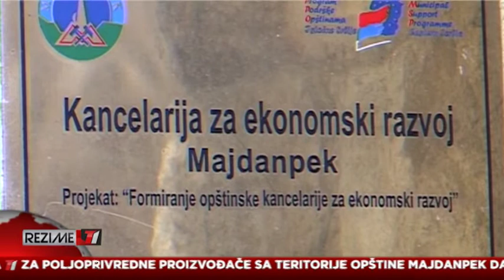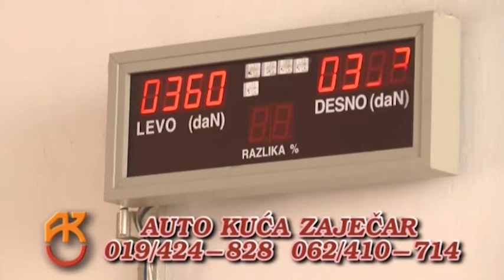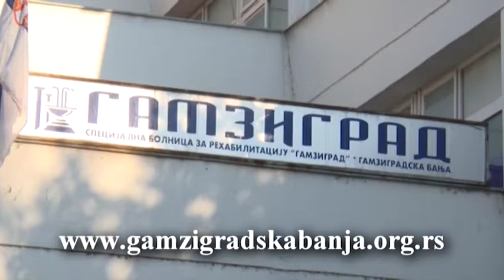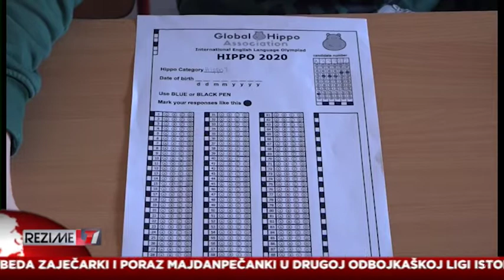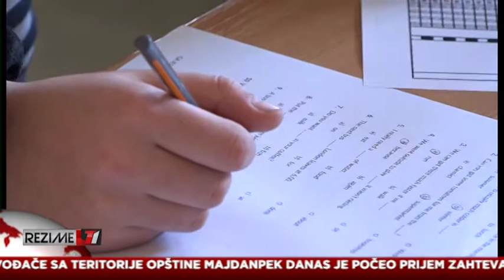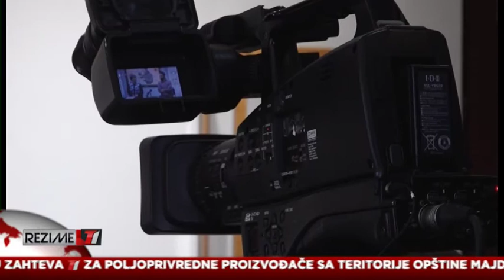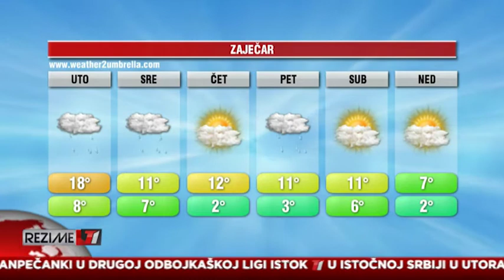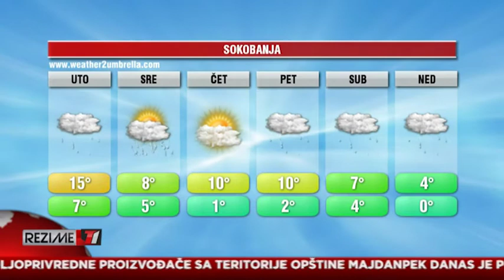Rezime T1 za 02.03.2020.